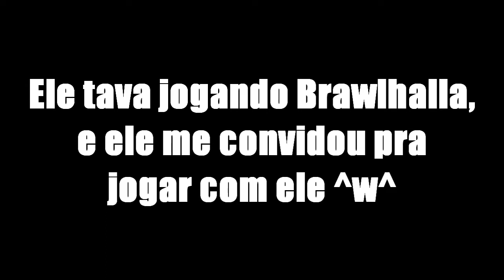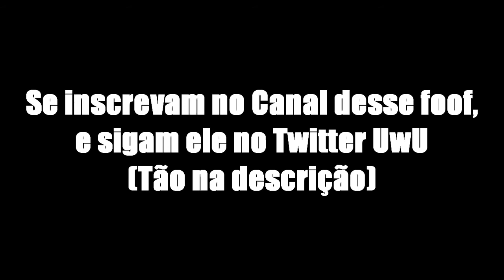A Partida mais ÉPICA de Brawlhalla [ft. joao_07] -【Gameplays Aleatórias?/Shitpost?】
Acho que eu nunca mais consigo fazer o que fiz :3

PS: Muito obrigado ao meu amigo Lupus_Gamer por ter feito o desenho que utilizo como tela final ^^
Dê uma olhada no Twitter dele ;3

PS2: E muito obrigado a minha amiga Letícia Extreme por ter feito o desenho que foi usado na intro :3
PS3: Muito obrigado ao meu amigo Francisco por ter feito o desenho que utilizo como tela final ^^

PS4: E muito obrigado tbm para o Muyo (Icon) e para a Slendi (Banner) por terem feito meu Icon e Banner atuais ^w^
Dê uma olhada no Twitter delus tbm ;3
Bye, Adiós, Sayonara :3